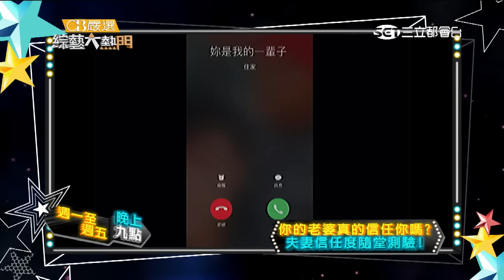【老婆信任你嗎？夫妻信任度隨堂測驗！！】綜藝大熱門 20160223 預告